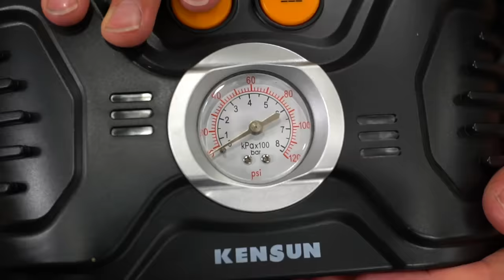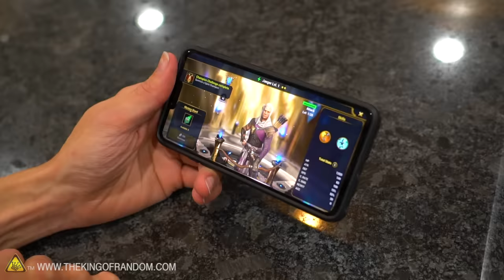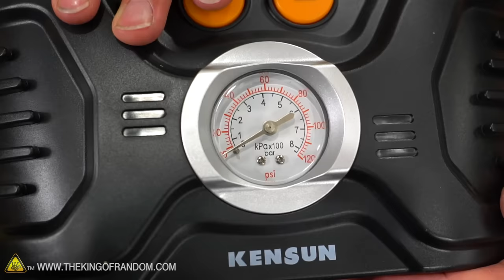How Long Till Stretch Armstrong Explodes?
Today we are overinflating squishy balls, a soccer ball, a football, an exercise ball, and a Stretch Armstrong, using a compressor.

Send Us Some Mail:
TKOR
63 East 11400 S #198

✌️👑 RANDOM NATION: TRANSLATE this video and you'll GET CREDIT!